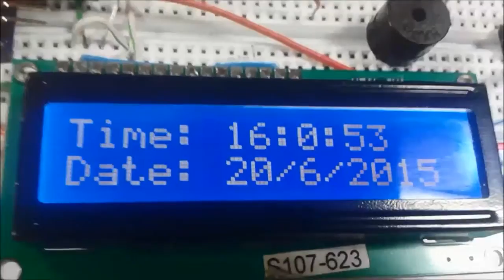How to Make Arduino Based Digital Alarm Clock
This Arduino based Real time clock is a digital clock to display real time using a RTC IC DS1307 which works on I2C protocol. Real time clock means it runs even after power failure. When power is reconnected, it displays the real time irespective to the time and duration it was in off state. In this project we have used a 16x2 LCD module to display the time in - (hour, minute, seconds, date, month and year) format. An Alarm option is also added and we can set up the alarm time.